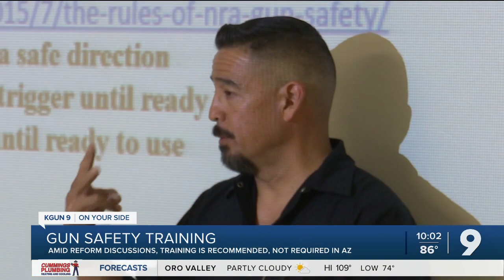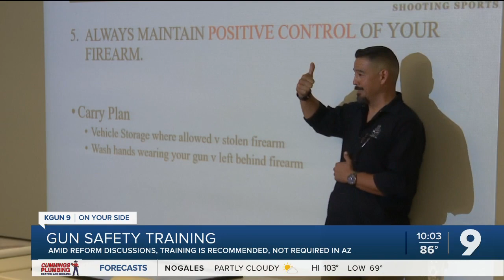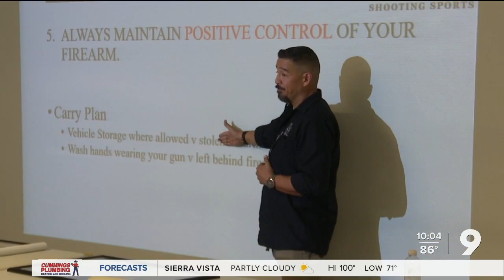Should safety training be required to buy a gun?